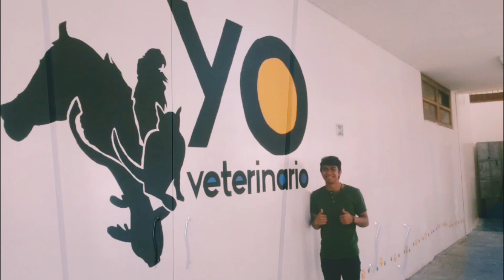CREES ESTO DE TU PERRO // MITOS & VERDADES // MVZ // Vinicio Samaniego